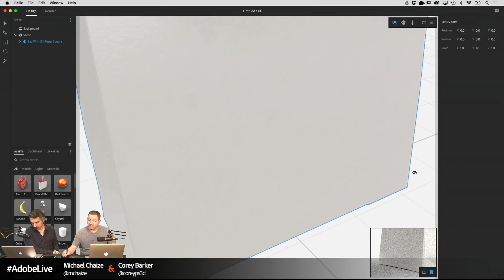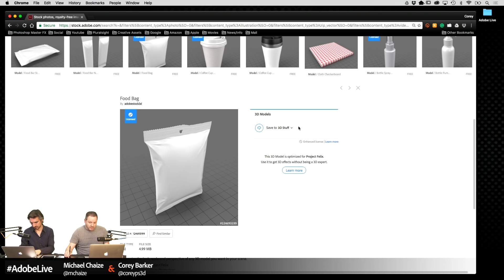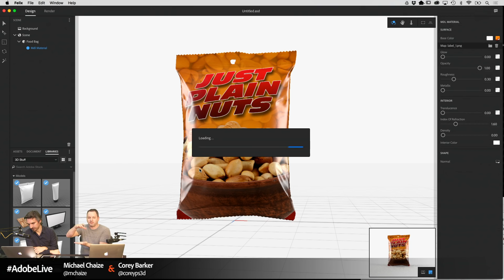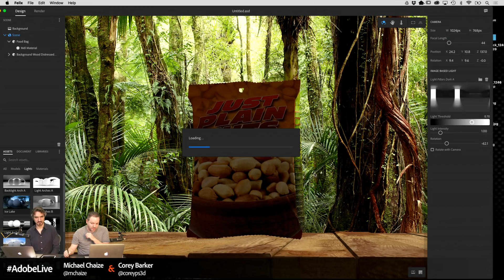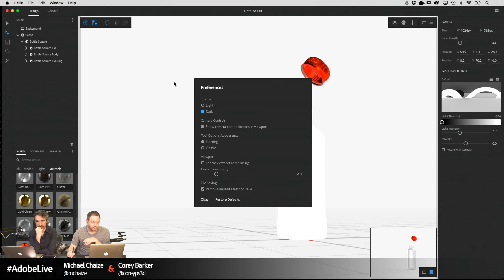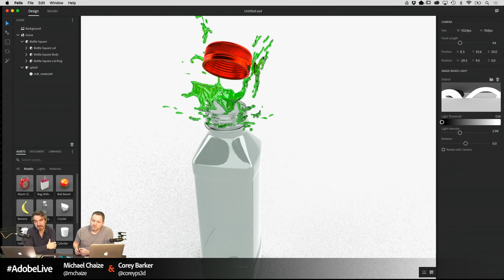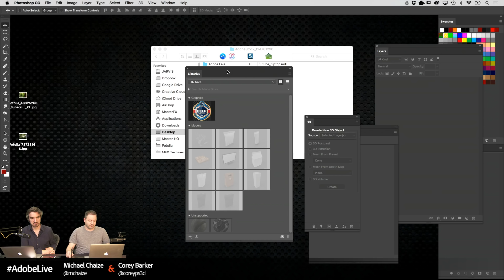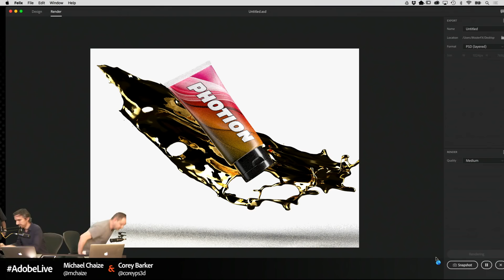Compositing in Project Felix - Live with Corey Barker and Michael Chaize | Adobe Creative Cloud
Corey Barker is a Photoshop, 3D and Visual Effects expert. He will share his best tips to create stunning pictures and introduce you to 3D in compositing using Project Felix and Photoshop CC. If you're watching the replay, make sure to check the entire event

This show is part of a three-day stream about "Compositing in Photoshop CC" with four guests: Elise Swopes, Corey Barker, Victoria Siemer and Mike Campau.